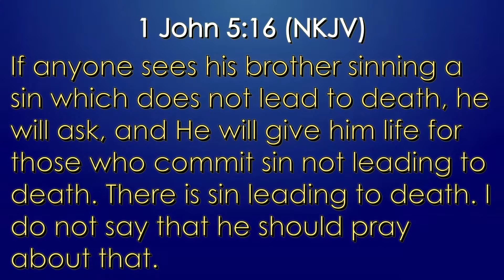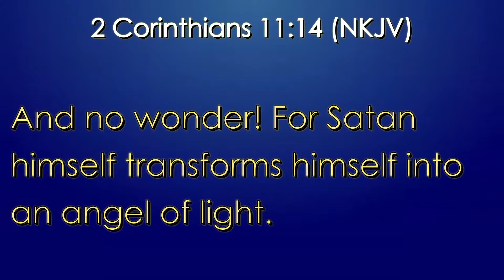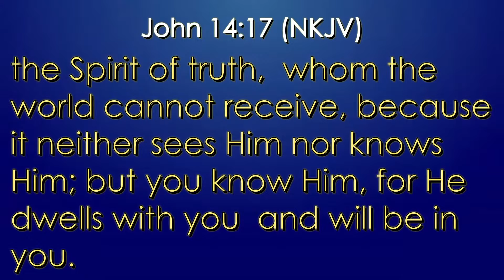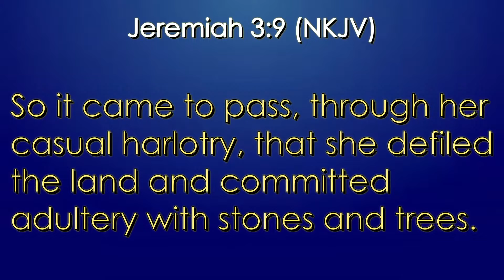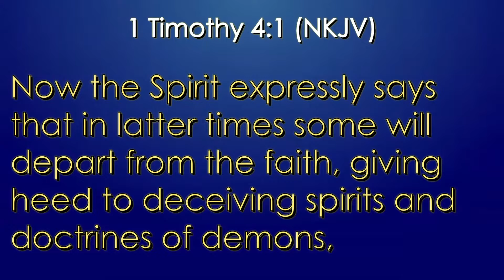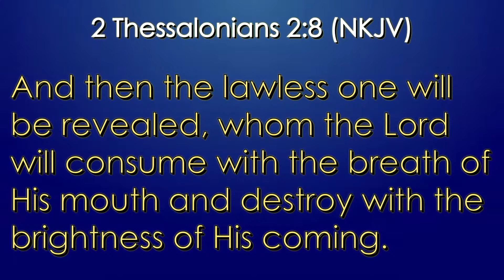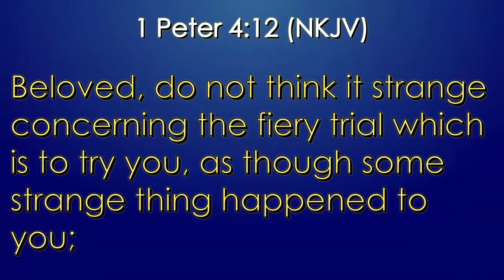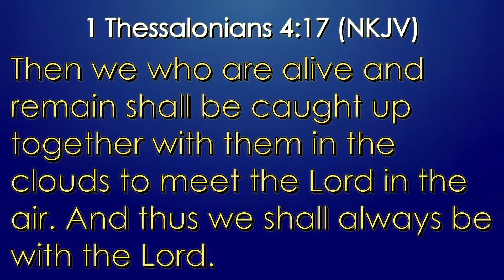Revelation 17 / A Judgement Chronical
Pastor Anthony DeChristopher teaches from the book of Revelation 17
Timecodes
00:00 Intro
00:27 Prayer
01:08 Teaching starts
38:08 Closing prayer